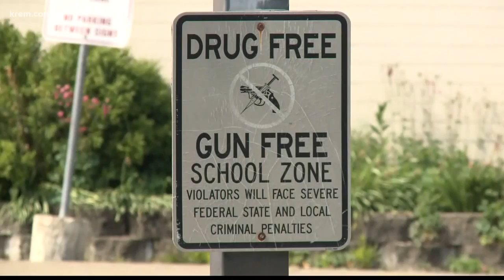Idaho school plans on adding armed guards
KREM 2's Taylor Viydo found a school district in Idaho hoping armed guards can help keep kids safe.